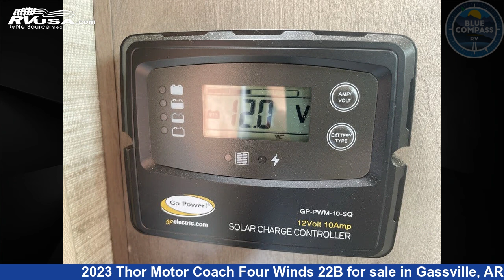Incredible 2023 Thor Motor Coach Four Winds Class C RV For Sale in Gassville, AR | RVUSA.com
This 2023 Thor Motor Coach Four Winds 22B is a Class C RV. It is located in Gassville, AR 72635 and is offered for sale by Blue Compass RV Gassville. This New Thor Motor Coach Is 24' 0" in length and features sleeps 5, Slideout, and 40 gal fresh water capacity. The floorplan layout of this Class C features Bunk Over Cab, Outdoor Entertainment. This 2023 Thor Motor Coach Four Winds 22B is built on a Chevrolet chassis.